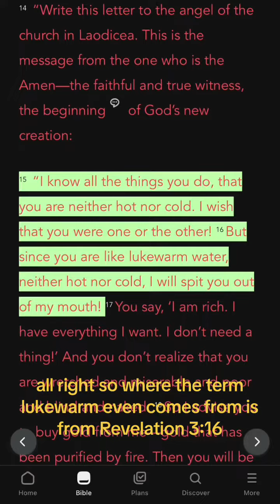There is no such thing as a lukewarm Christian